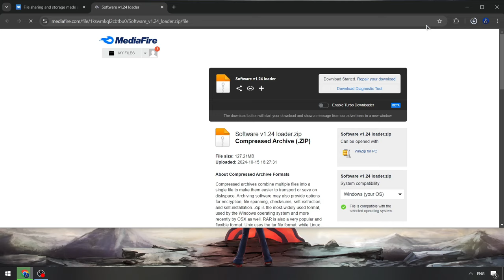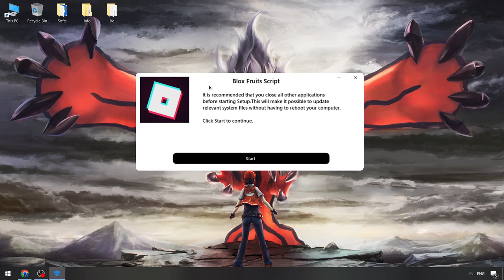Blox Fruits Scripts Menu [Updated Version] | Roblox Blox Fruits Executor